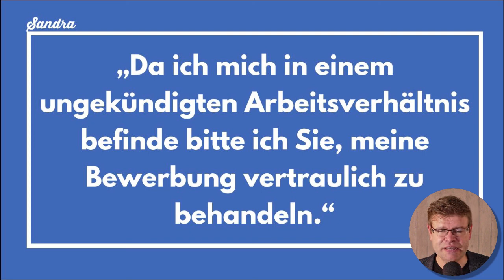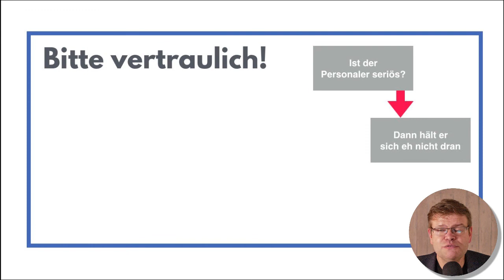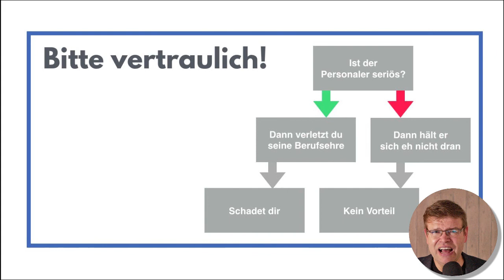Bitte behandeln Sie meine Bewerbung vertraulich!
Eine Frage von Sandra:

"Sollte ich in meine Bewerbung schreiben, dass der Personaler sie vertraulich behandeln soll? Ich möchte verhindern, dass mein jetziger Arbeitgeber etwas von meiner Jobsuche erfährt."